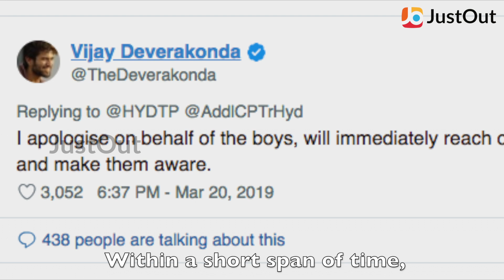Watch Why Vijay Devarakonda apologized to Traffic Cops?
Rowdy Star Vijay Devarakonda apologized to Hyderabad Traffic Police on behalf of his fan who got in trouble for having the word 'Rowdy' etched on his number plate instead of his registration number.

Category - News